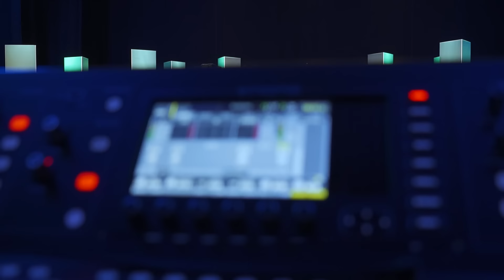LIVE! Generazioni sui social - Con GenZ, Millennial e Boomer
In questa puntata dal vivo analizziamo gli approcci delle diverse generazioni sui social, mettendo a confronto alcuni GenZ, Millennial e Boomer.